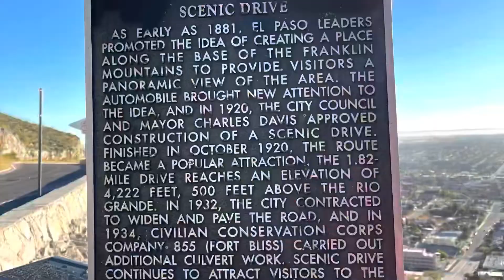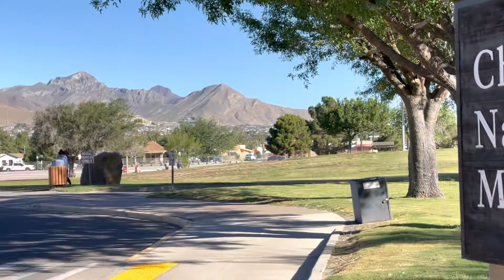17 紐約車隊到新墨西哥 El Paso美墨邊境牆 Endccp car parade US Mexico Boarder Wall at El Paso New Mexico 109